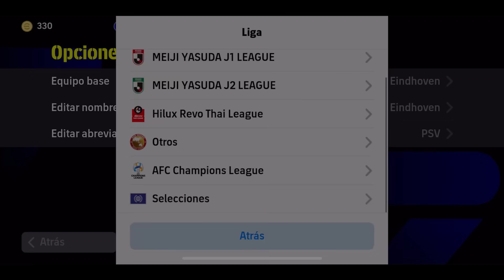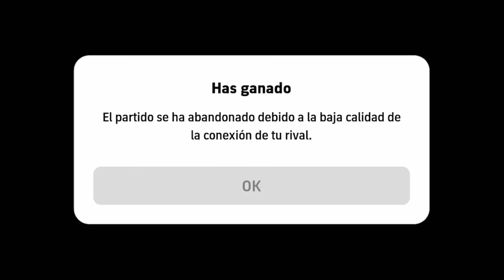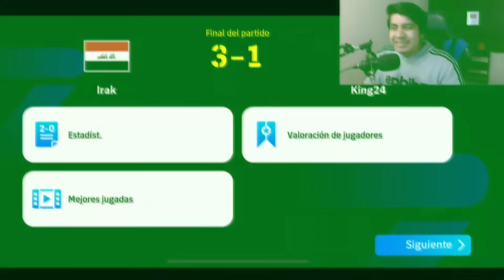😱 WTF??? Usamos la PEOR FORMACIÓN en EFOOTBALL 2024 Mobile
🔴 En este vídeo usaremos la formación 3-2-3-2 de esta semana en eFootball 2024 Mobile

TAGS
efootball 24 mobile
eFootball 2024
efootball mobile
pes mobile 2024
efootball 2024
efootball 24